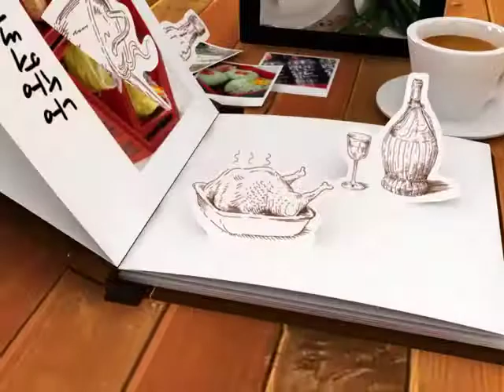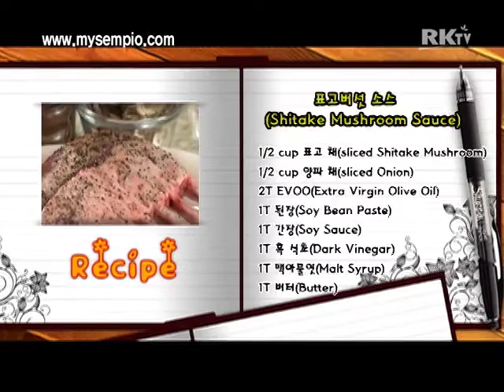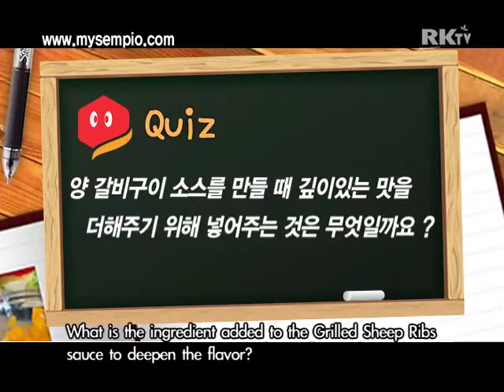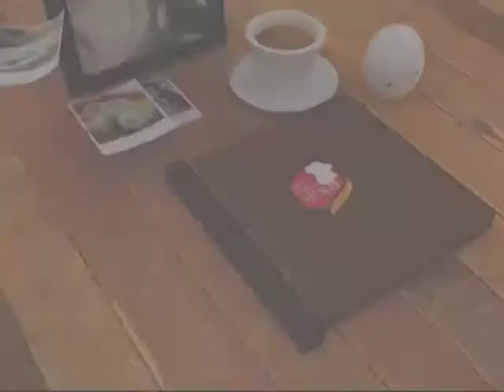Sempio Grilled Lamb Steak and Lobster Salad #56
양 갈비 스테이크와 바다가제냉채 (Lamb steak Lobster salad)
효능:
Ingredients (2 serving)
A. 1lb 양 갈비  +소금+후추
B. 4T EVOO
C. 마늘 편
D. 약간 소금, 후추
E. 1cup 다진 파 세리
표고버섯소스 만들기
 1/2 cup 표고 채
 1/2 cup 양파 채
 2T EVOO
 1T 된장
 1T 간장
 1T 흑 식초
 1T 맥아물엿
 1T 버터
 달군 팬 EVOO를 두르고 표고와 양파를 볶은 후 된장,간장,흑 식초, 맥아물엿을 널어 2분정도 졸여서 표고버섯 소스를 만든다.

만드는 법
1) 양 갈비 스테이크용에 소금, 후추로 간을 하여 스테이크 팬에 안심스테이크를 앞뒤를 다이아몬드 형으로 자국을 내어 굽는다.
2) 달군 팬에 EVOO를 두르고 마늘 편을 골든 브라운으로 구워낸 훈 구운 양갈비를 다시 한번 식성에 따라 굽는다.
3) 구운 스테이크에 다진 파 세리를 한 면에 묻힌다.
4) 그릇에 소스를 먼저 담고, 양 갈비 스테이크를 파 세리를 묻힌 부분이 위로하여 그릇에 담아 그 위에 마늘 편 튀김을 고명으로 하여 상 에낸다.
Lobster salad
 4 oz 계절의 채소에 1T 간장, 1T참기름, 1T흑 식초, 1T 맥아물엿으로 dressing을 만들어 뿌리고, 그 위에 삶은 Lobster을 고명으로 하여 Lobster salad 를 만들어 양 갈비 스테이크와 상에 낸다.